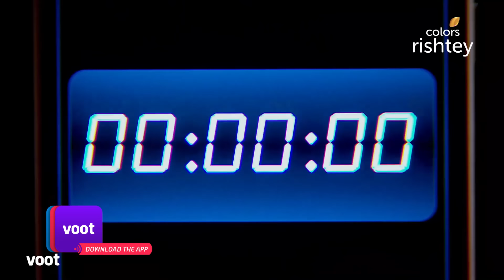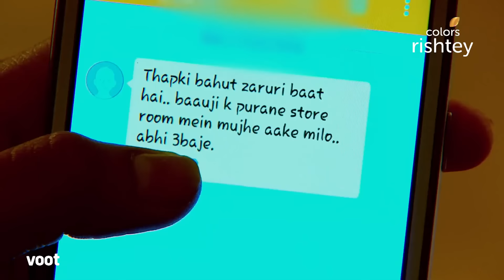Thapki Pyar Ki | थपकी प्यार की | Ep. 296 | Shraddha's Plan Backfires | श्रद्धा का प्लान हुआ बैकफायर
While Dhruv and Shraddha hope to nurture their relationship, Thapki plays a trick on Shraddha. In her attempt to get back at Thapki, Shraddha mistakenly reveals her motives in front of Vasundhara, who gives Shraddha a piece of her mind.